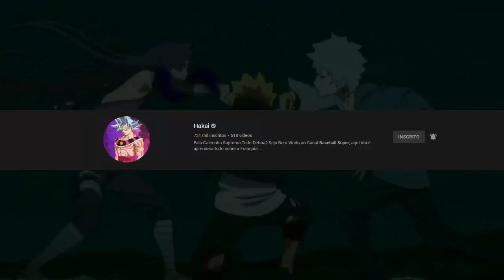SASUKE Ajuda SARADA a Despertar o MANGEKYO PRIMORDIAL dos Uchiha! - Boruto Completo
PARA PARCERIAS!

► Anime Abordado: Naruto

Narrador: Gustavo Santos
Editor: Diogo Edits!